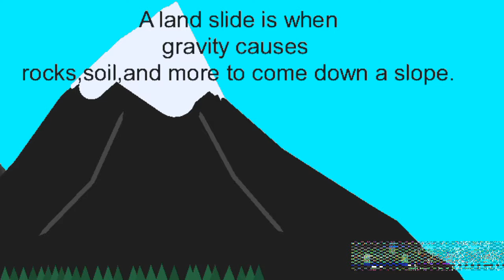My science project I did for school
This was suppose to be a land slide! I wanted to kinda show a avalanche but I do not know how to do that XD